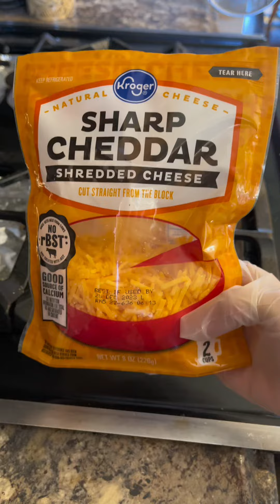Bánh nướng xúc xích phô mai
Bánh nướng xúc xích phô mai là một món ăn ngon và phổ biến, thường được làm từ bột, xúc xích và phô mai, có thể được nướng hoặc chiên. Vỏ bánh Tortilla . Giòn tan hòa quyện cùng với phô mai tan chảy và sốt cà chua.